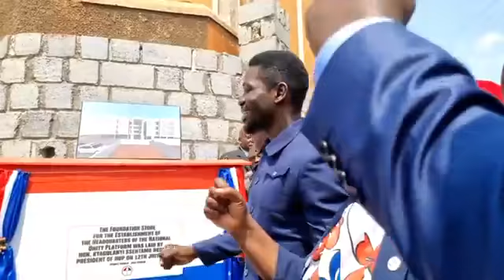Unveiling our new (NUP) home in KampalaMakerere Kavule